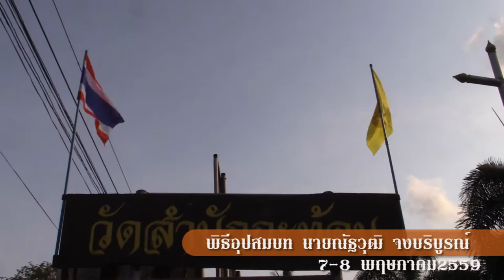5907 บวชณัฐวุฒิ แห่ บวช